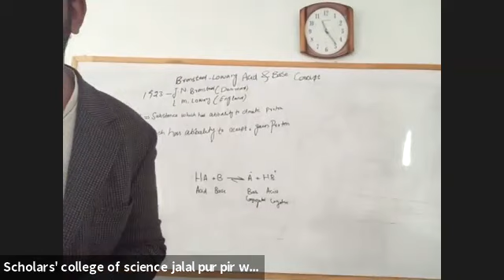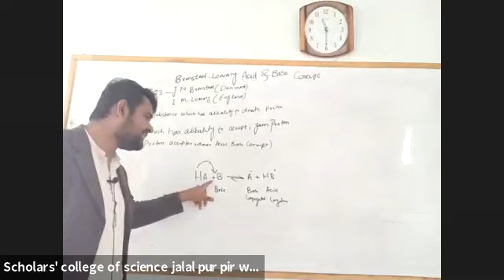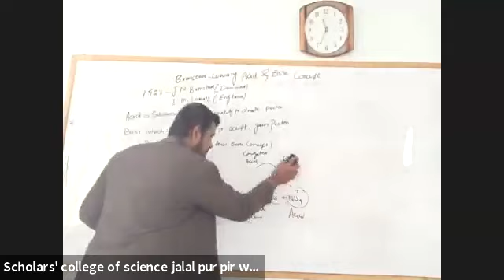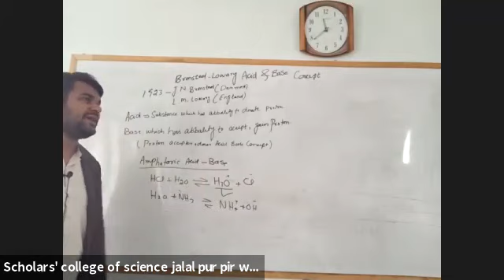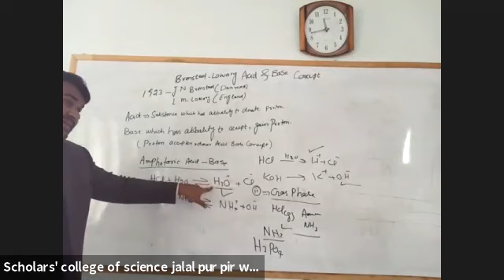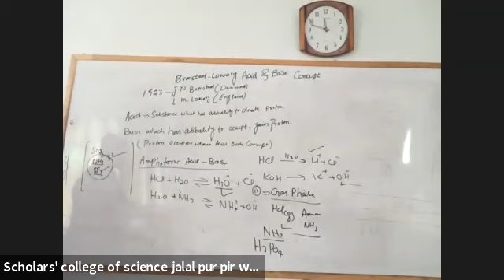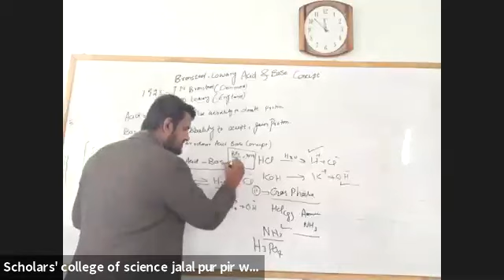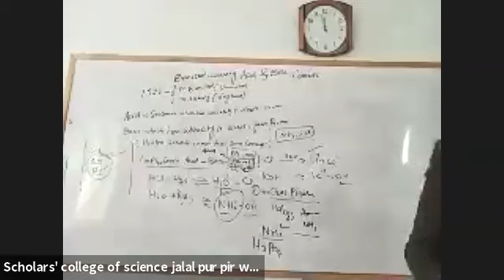LAWRAY ACID AND BASE CONCEPT ( CHEMISTRY) ADP BY SIR SALEEM SAHAB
The Brønsted–Lowry theory is an acid–base reaction theory which was proposed independently by Johannes Nicolaus Brønsted and Thomas Martin Lowry in 1923